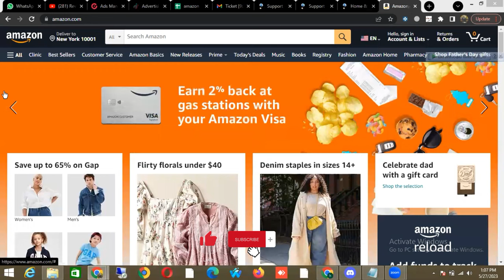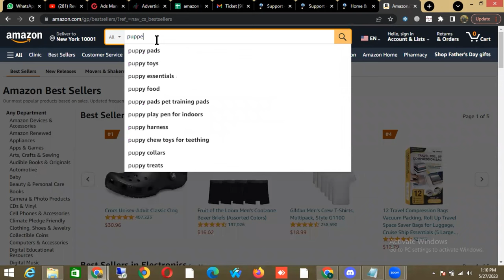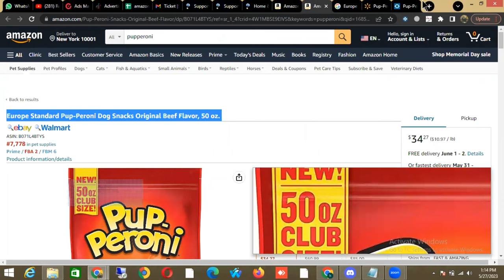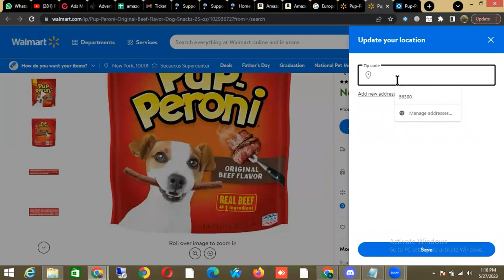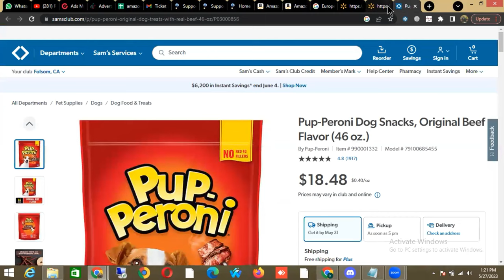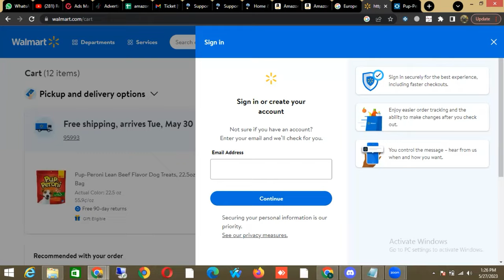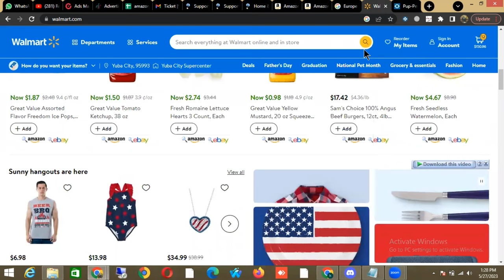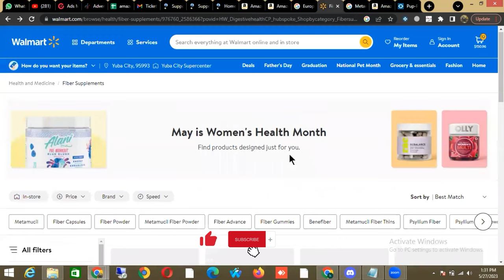Amazon Free Course Lecture 10 | Dr Haider Riaz | Online Arbitrage | Amazon free Course for Beginners